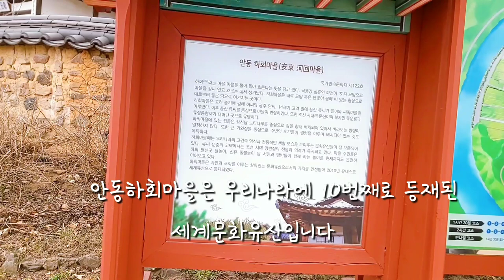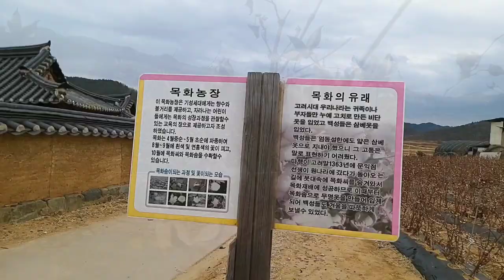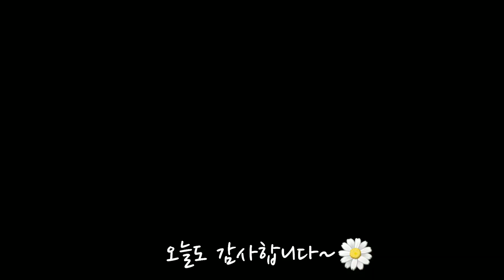[여행로그] 안동여행 필수코스 안동하회마을 유네스코세계문화유산 Andong Hahoe Village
안녕하세요 :)

안동여행 필수코스인 안동하회마을에 다녀 왔어요
안동하회마을은 우리나라에 10번째로 등재된
세계문화유산입니다

안동하회마을과 짧은 첫 만남은
너무 좋았습니다 앞으로 몇번은
그곳을 다시 가게 될것같아요~

Hi :)

I went to Andong Hahoe Village, a must-have course for Andong travel.
Andong Hahoe Village is the 10th listed in Korea.
It is a world heritage site.

The first brief meeting with Andong Hahoe Village
It was so good. The next few times
I think I will go there again~

Thank you for coming to see me again 💛

Song : 진영 (B1A4) - 그대는